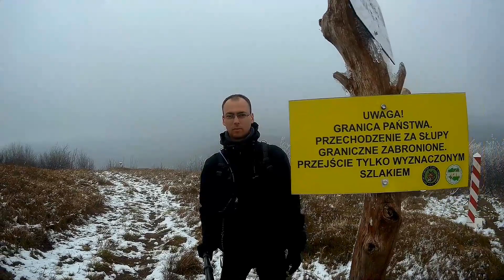Sposoby na szybki i łatwy montaż tarpa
Dzisiaj dużo paplaniny, ale pomimo tego można się dowiedzieć jak sobie ułatwić trochę życia ;)